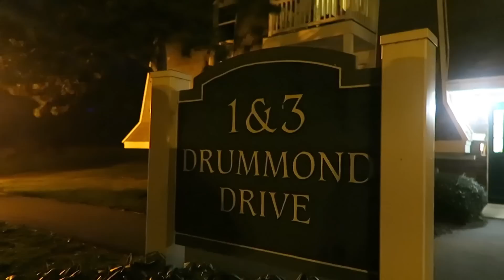PARADOS PELA POLÍCIA - T.3/EP.79 | VIAGEM | VOLTA AO MUNDO | TRAVEL AND SHARE | ROMULO E MIRELLA